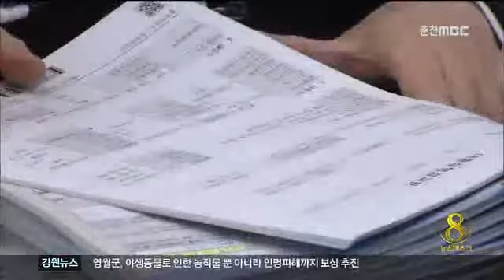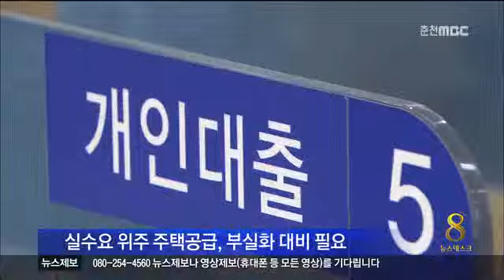춘천MBC뉴스 강원지역 가계대출 현황과 시사점(R)